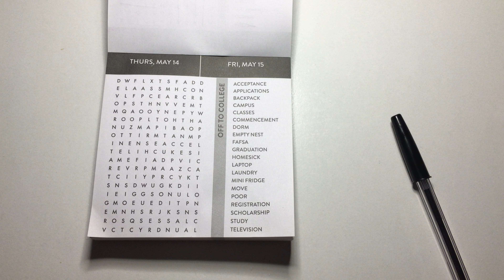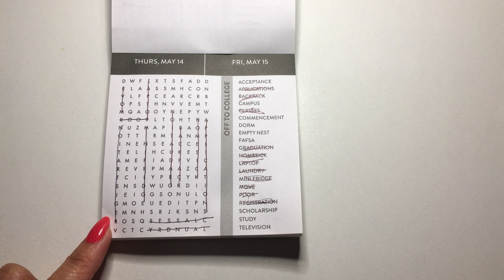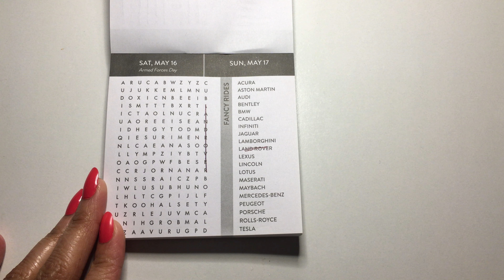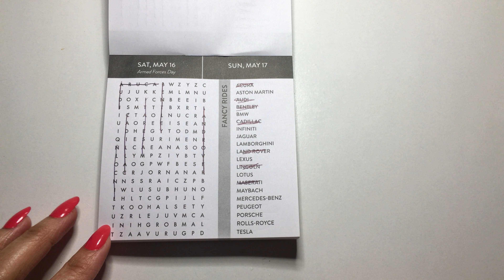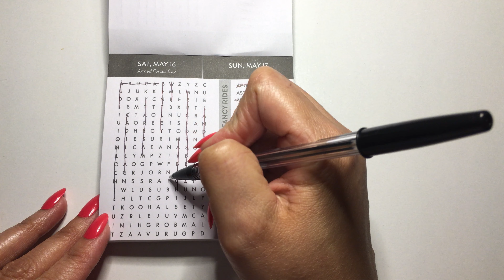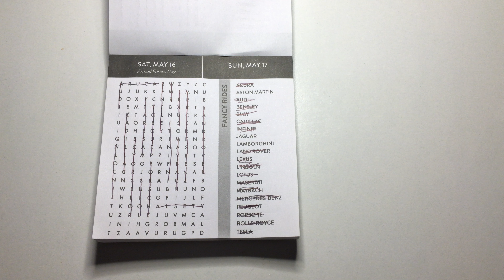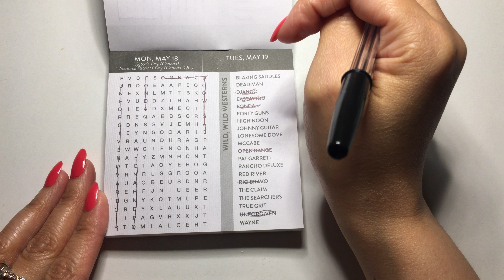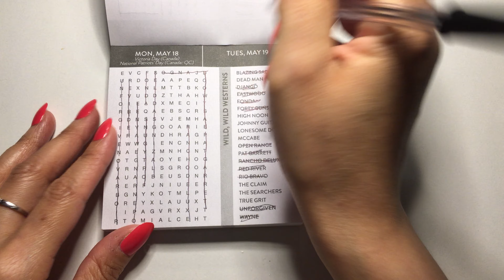ASMR-Word find puzzles+gum chewing +soft spoken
Hey Everyone! 안녕 여러분 みなさん、こんにちは

MY CAM STOPPED AND I DIDNT NOTICE UNTIL I WAS DONE 😭

Video includes gum chewing and soft spoken talking

Support is appreciated and free! Please like, sub or share if you enjoyed!

Amazon wishlist